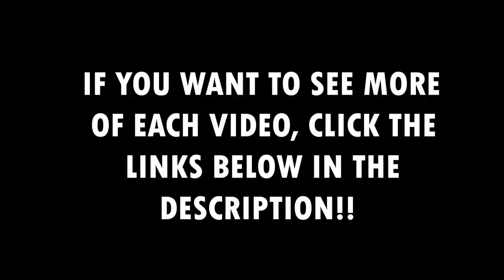6 HUGE ULCERS (Hole In Foot For 2+ Years, Diabetic Ulcers and more!) | Dr. Kim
Hello everyone! It's Dr. Kim here! Today, we decided to share some of the most popular ulcers to have ever been featured on our channel. Still wanting more?

ORGANIC BITTER MELON CAPSULES - GREAT FOR DIABETIC HEALTH!

BERBERINE - EFFECTIVE AT LOWERING BLOOD SUGAR

3-PACK COPPER COMPRESSION SOCKS